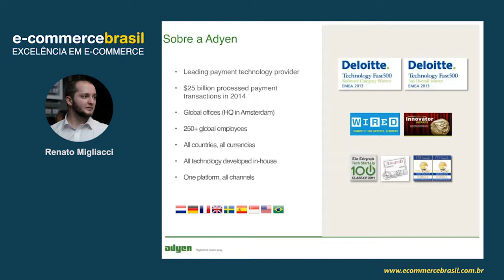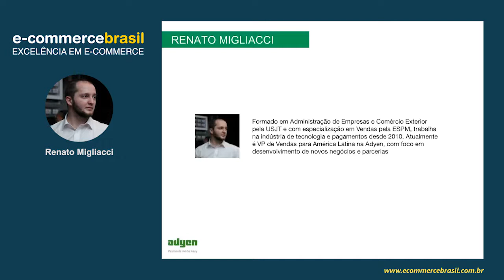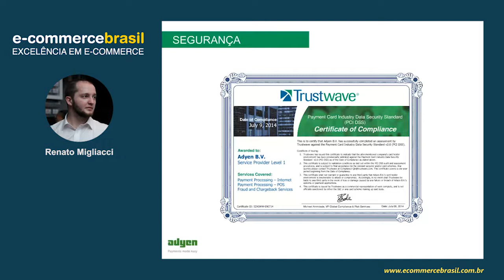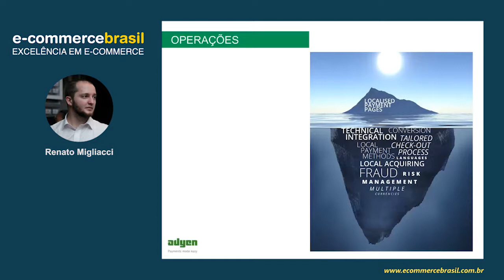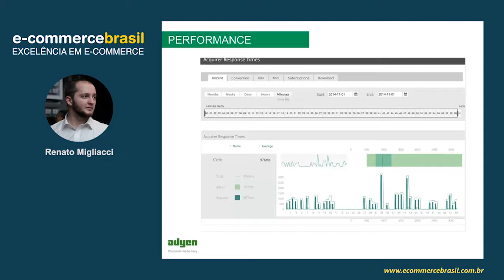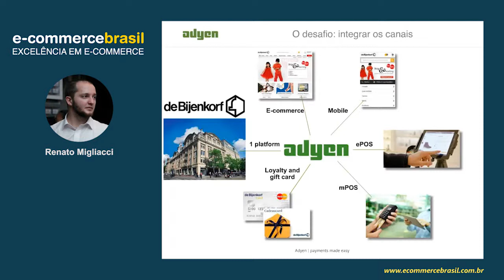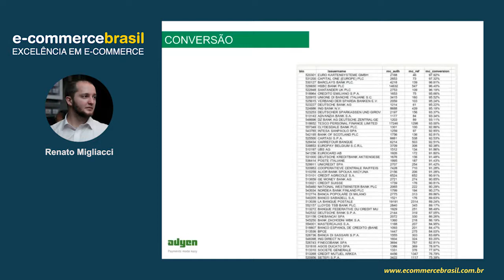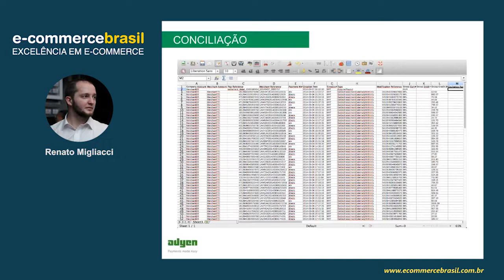Webinar: Como transformar a sua experiência de pagamentos em uma melhor fonte de receita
E-commerce não é simplesmente uma loja online, é uma prestação de serviços online. O varejista precisa estar atento sobre qual a qualidade do serviço que se esta prestando para o consumidor. Muitos sites estão preparados tecnicamente e com produtos bem escolhidos. Porém, justamente na hora de fazer o checkout, o consumidor encontra um problema e desiste da compra. Todos os esforços de marketing, incluindo o investimento, que muitas vezes representa uma grande parcela dos recursos do negócio, vão por água abaixo justamente na parte mais estreita do funil de vendas, o pagamento. Pensando nisso, Renato Migliacci preparou este webinar dinâmico, que o fará compreender de forma simples como ampliar o seu poder de vendas através do setting correto de sua ferramenta de pagamentos.

CONTEÚDO PROGRAMÁTICO

- Segurança
- Performance
- Operações
- Multicanalidade
- Conversão
- Conciliação em Pagamentos